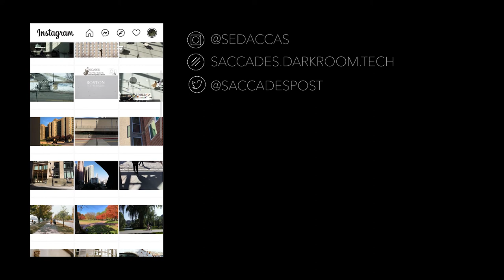Film Photography by the Seaside with NIKON FM | Rockport MA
A beautiful day in Rockport, Massachusetts. This was filmed around January this year but if you plan to visit, make sure to see it between May - October. Those months will have the ideal weather to see everything from small boutiques to restaurant cafes.

Camera: Nikon FM + Sony RX100 V
Film Rolls: Fujicolor Superia 200 + Kodak Ultramax

Print Shop: Darkroom Plus  Use code SACCADES-873015  to get 1 month free!